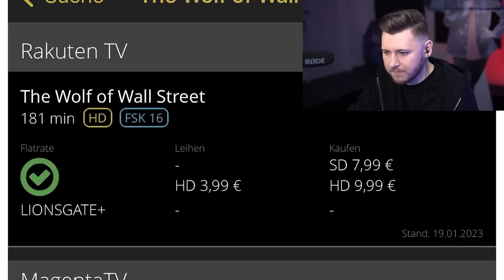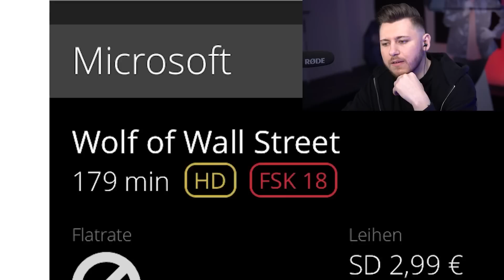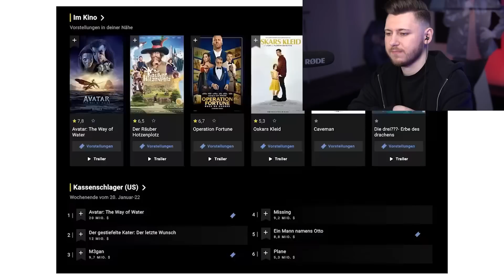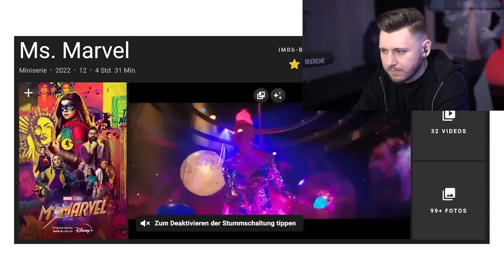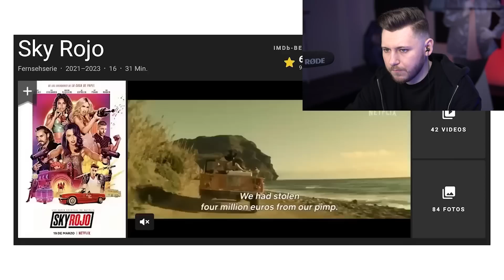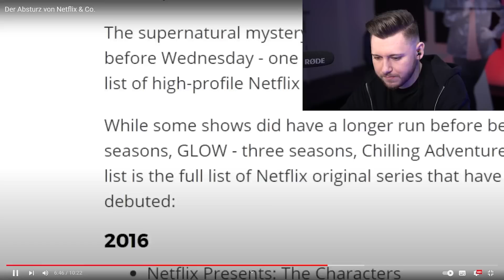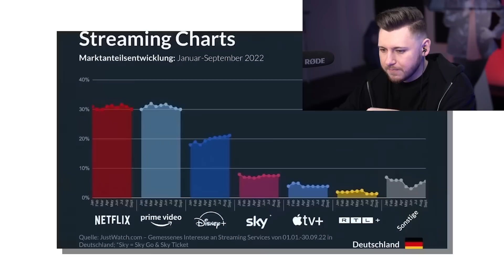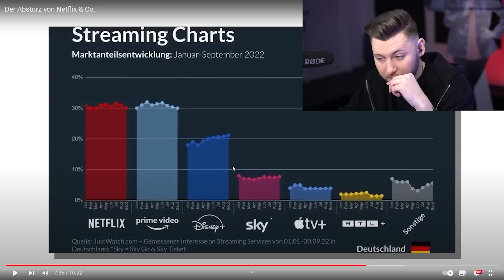Der Absturz von Netflix & Co!